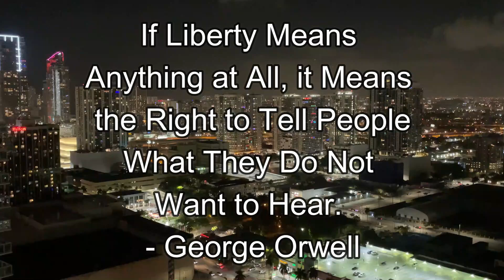Silly Miami Cops Can't Handle the First Amendment!!!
$MiamiCityNews